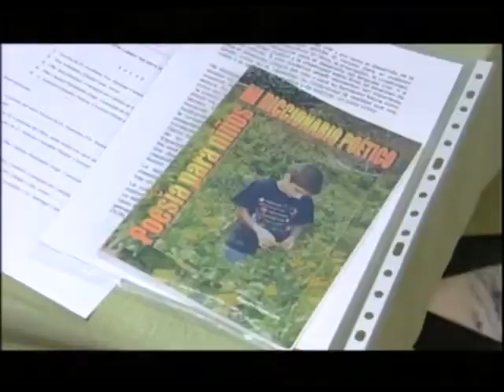ALEJANDRO DIEPPA-ESCRITOR Y POETA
PRESENTACION DEL LIBRO " MI  DICCIONARIO POETICO" DEL ESCRITOR TELDENSE ALEJANDRO DIEPPA LEON EN EL PROGRAMA DE TV TELDE "RAICES ISLEÑAS".